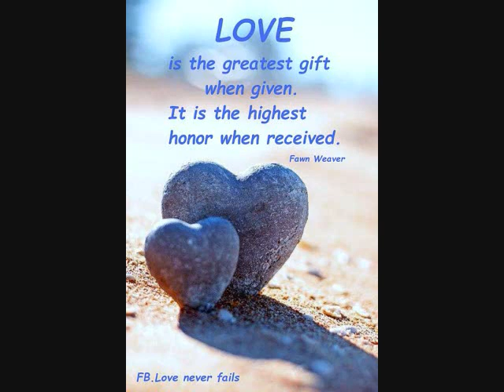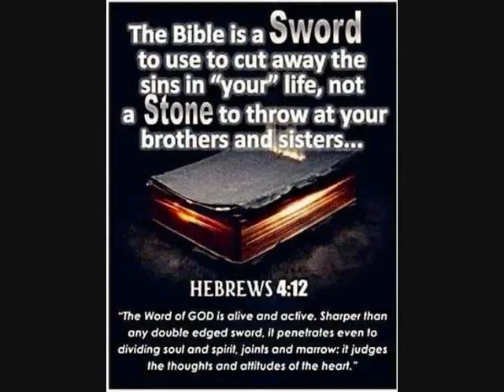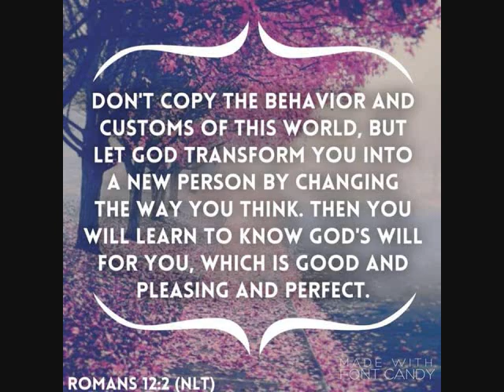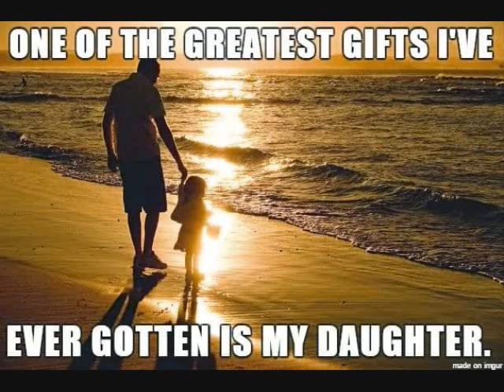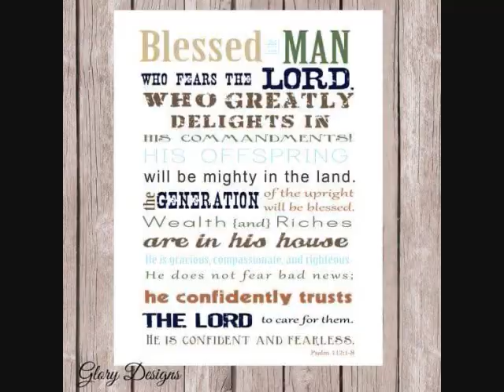Freestyle AGV Shout Out Mix 2021 BY DJ Tony Torres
Adventure Gaming Vital  (AGV) Shout out thank you for listening Happy Easter to you all and your family.